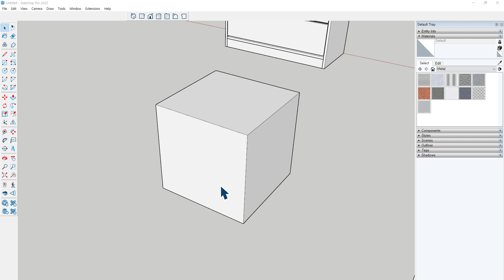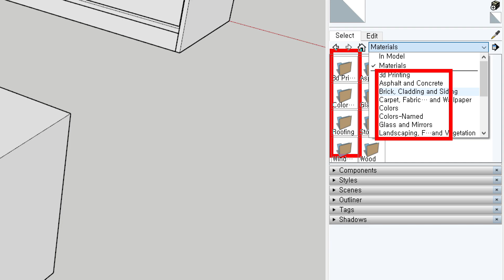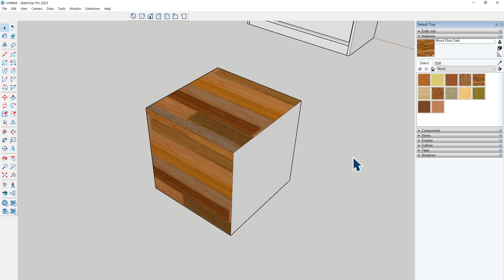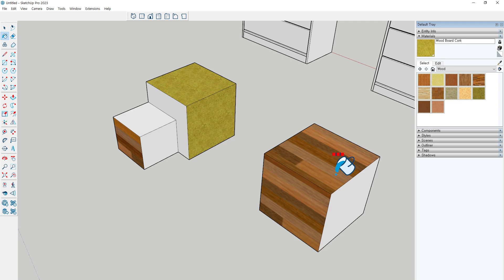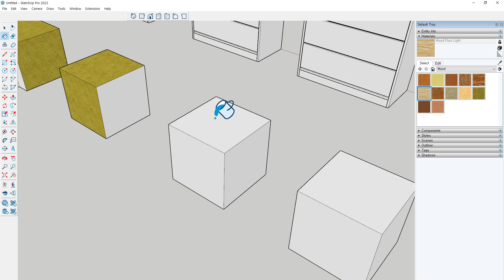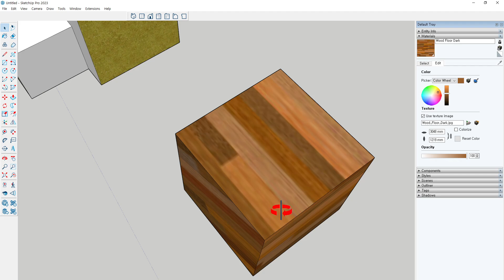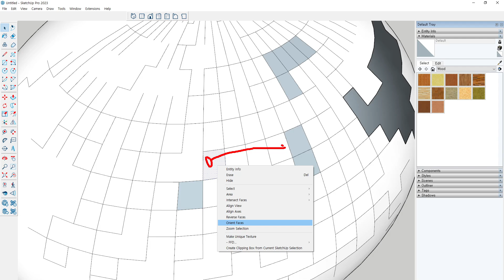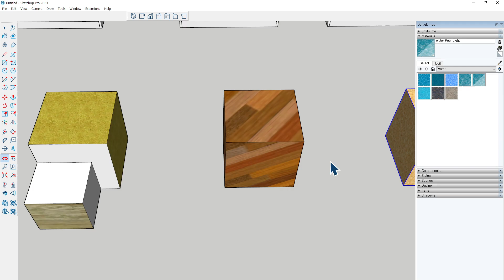2025 02 22 13 10 44 스케치업에서 재질(Materials) 제대로 쓰는 법! 초보자를 위한 필수 가이드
2-1. 설명
이번 영상에서는 SketchUp의 재질(Materials) 기능을 활용하는 방법을 배워봅니다.
재질을 단순 적용하는 것부터 그룹 내 적용법, 텍스처 방향 조절, 투명 재질 설정까지
실무에서 꼭 필요한 기능들을 쉽고 자세하게 설명해 드립니다.

🚀 이 영상을 보면 SketchUp 재질 적용을 자유자재로 활용할 수 있습니다!

2-2. 타임스탬프
⏱ 타임라인
00:00 SketchUp 재질(Materials) 기본 개념
03:20 트레이(Tray)에서 재질 선택하는 방법
06:45 면 단위로 재질 적용하는 법
09:10 그룹과 컴포넌트에 재질 적용할 때 주의할 점
12:40 재질 텍스처(Position) 조절 방법 (크기, 회전, 방향 변경)
16:20 투명 재질(유리, 물) 적용 시 주의할 점
20:50 리버스 페이스(Reverse Face)와 오리엔트 페이스(Orient Faces) 개념
24:10 실전 예제 - 건축 모델에 재질 적용하기

2-3. 사용 프로그램
SketchUp (스케치업)
2-4. 핵심 키워드